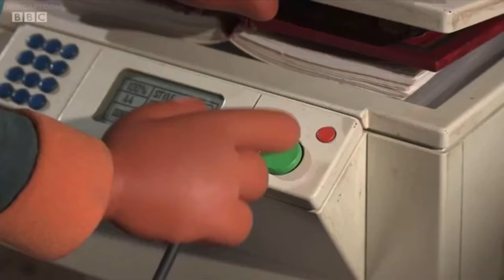Strange Hill High being a masterpiece for 4 minutes straight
this is probably the most underrated show of all time